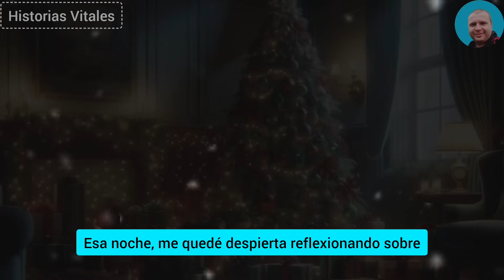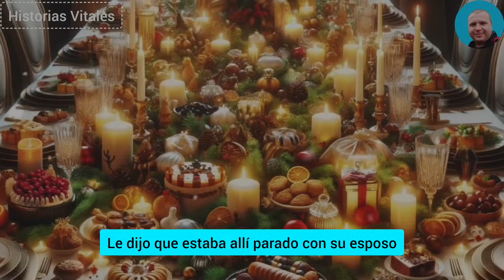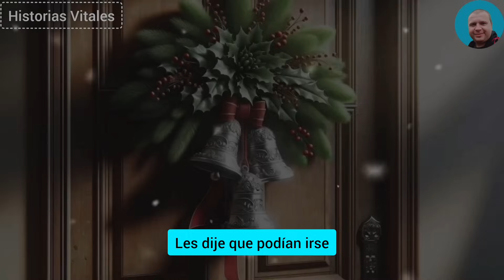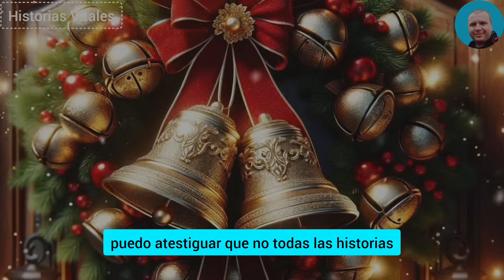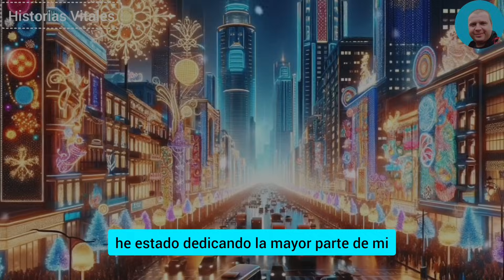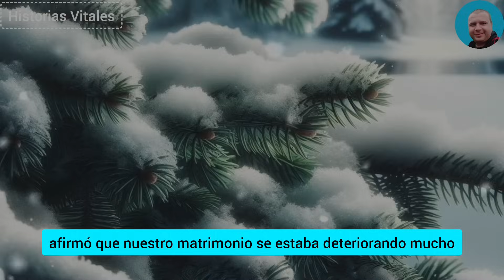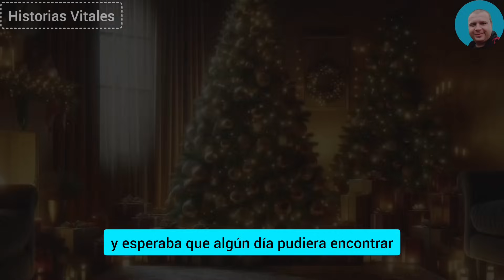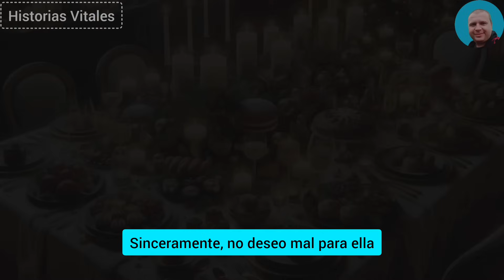Me encontré con mi amante por última vez, pero resultó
Me encontré con mi amante por última vez, pero resultó ser una trampa, y apareció mi esposo. Él metió a mi amante en la cárcel y robó mi dinero de pensión. ¡¡¡¡¡No merezco esto!

HISTORIAL COMPLETO